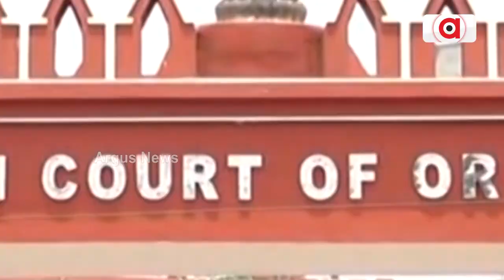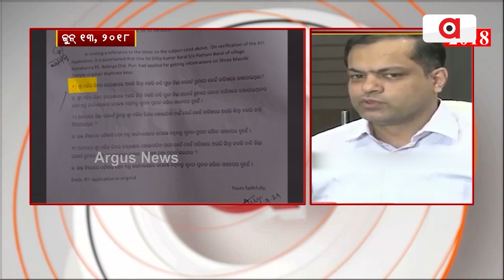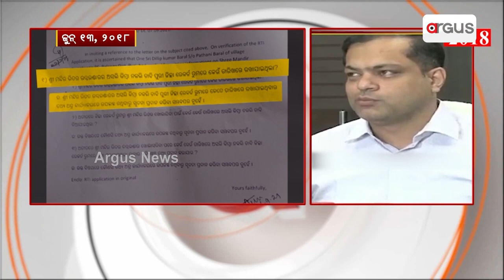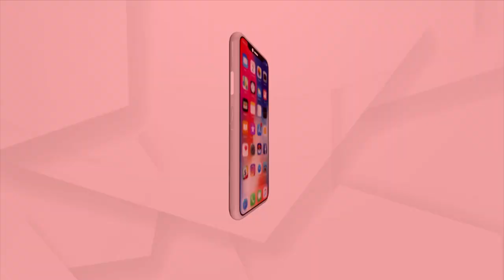Ratna Bhandar Missing Key Case : Why Odisha Govt Silent On Investigation Commission Report